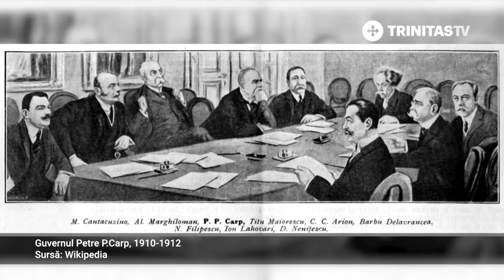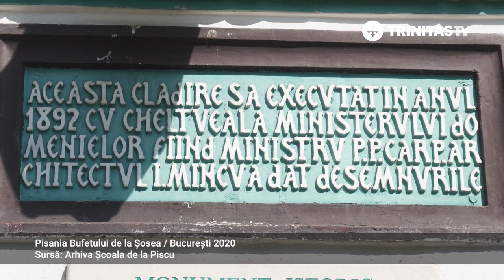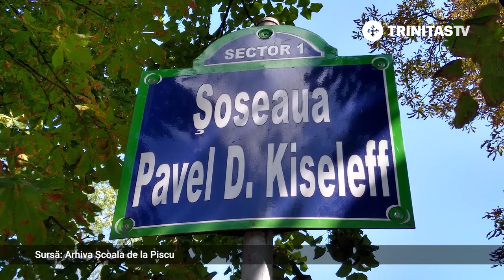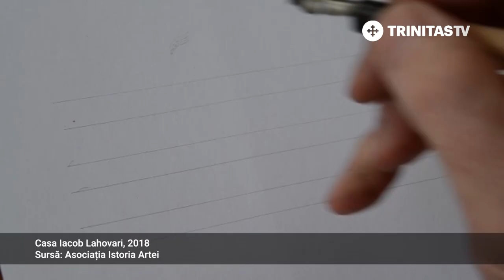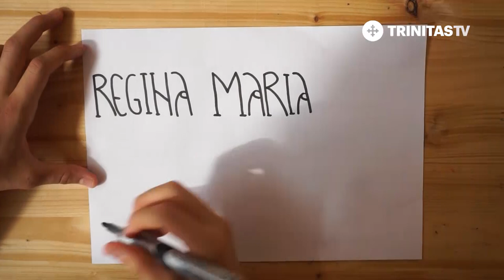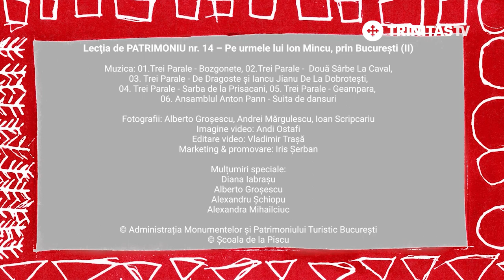Lecția de Patrimoniu. Pe urmele lui Ion Mincu, prin București - stilul neoromânesc (II) (23 09 2020)